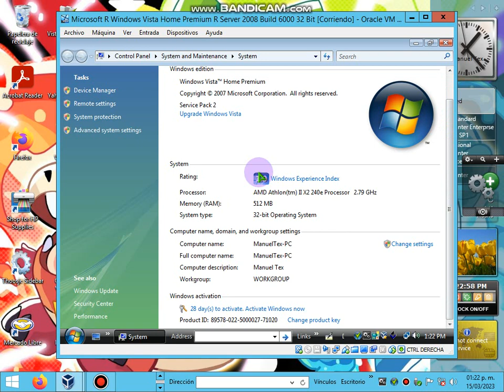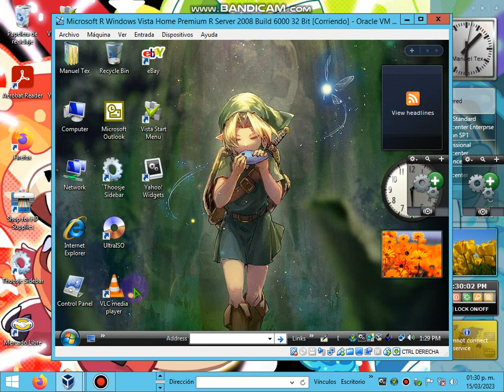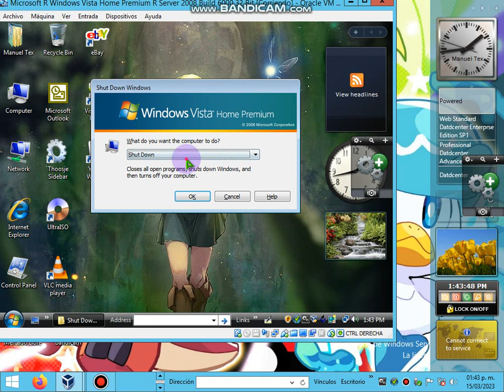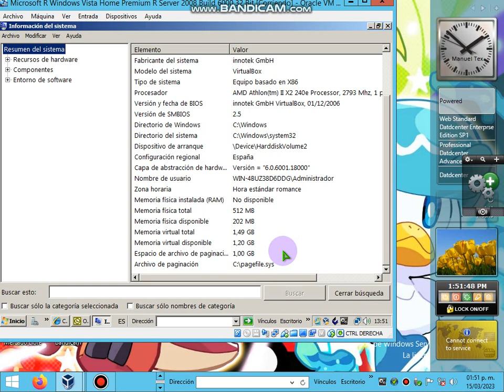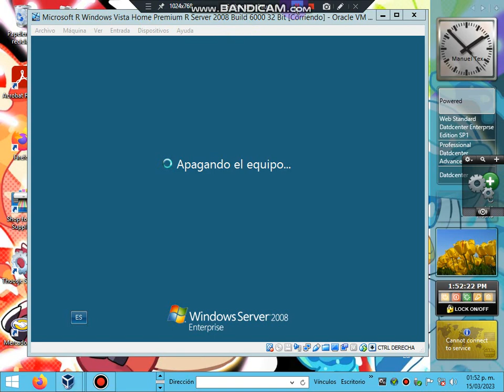Windows Vista Home Premium SP2 Server 2008 Enterprise SP1 Mon VirtualBOX